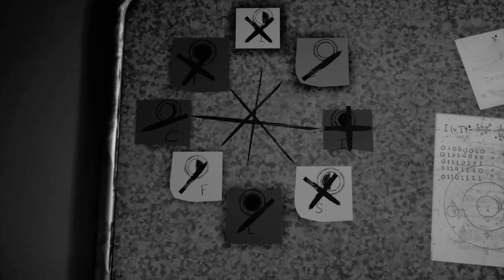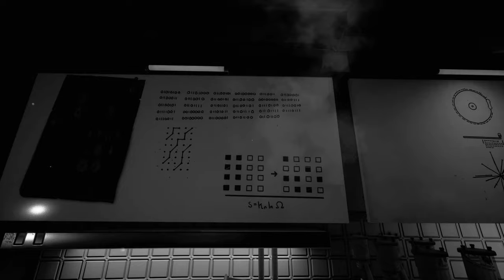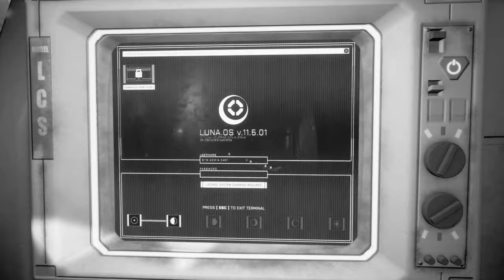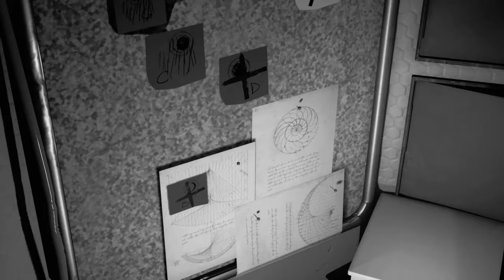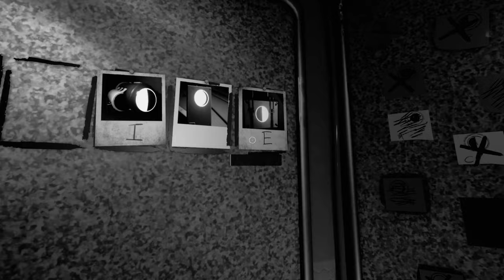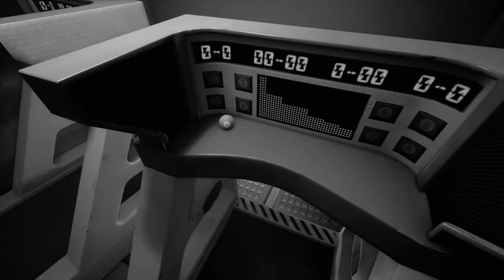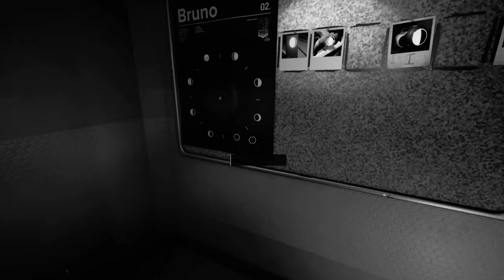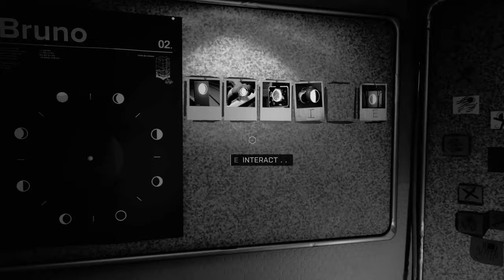We Went Back Free Horror Game on Steam -the "Noir" version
This is my first in a series of scary games leading up to Halloween - I love scary stuff, so why not.

I fell on this while wandering through the Steam store and thought - "ooh - space station horror game...and it's free!" so naturally I had to pick it up.  I managed to play it through in a little over 40 minutes.

While trimming the opening and closing stuff out, i was looking through the filters available to me in Adobe Premiere Pro and saw there there is an HDR Noir filter I can apply, so i decided why not - this is a free game and there are probably hundreds of people who have already posted it, so why not try something different...I almost tried the Matrix Green option but that was super green

For a free game, this was actually really well done - it was fun, had some scary moments plus a couple of jump scares and while I will admit I'm still not sure exactly what was happening, I still enjoyed it.

Reminds me a bit of PT - if you've played PT you'll know what i mean :)